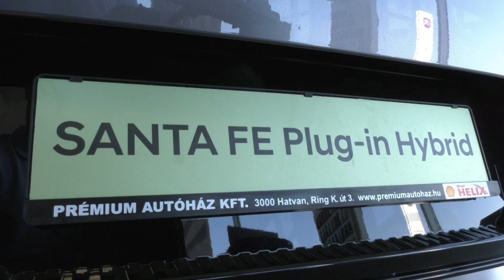A vállalkozóknak nyújtott állami támogatás miatt választják a zöld rendszámot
Egyre népszerűbbek az elektromos autók
Többen keresik a zöld rendszámos járműveket
Az állami támogatás határa egyre több jogi személy választja az elektromos autót. Ennek hatására megemelkedett az zöld rendszámos gépjárművek forgalma – mondta Képe Tibor, egy hatvani autókereskedés tulajdonosa. A szakember hozzátette továbbá, hogy a magánszemélyek átlagosan 1-3 millió forintot költenek használt autóra.